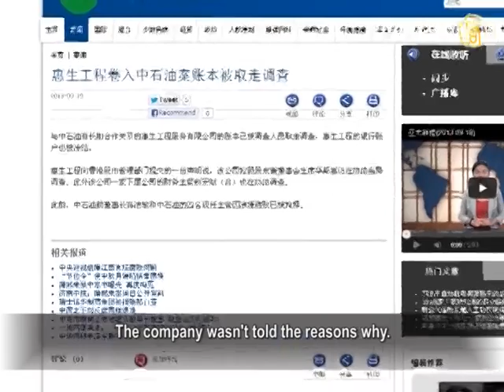Wison Engineering Allegedly Involved In PetroChina Corruption Scandal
Shanghai-based Wison Engineering Services, a major supplier
to PetroChina said that authorities investigating the company
had taken account books and frozen certain bank accounts.

The company wasn't told the reasons why.

On Sept. 19, the Hong Kong-listed Wison Group made a
statement.
Chairman Hua Bangsong, manager of the finance department
and staff Zhao Hongbin were assisting in the investigation.

Jiang Jiemin, former general manager of China National
Petroleum Corporation (CNPC) was accused of abuse of power
and investigated and now Wison, shares in Wison
have been suspended in Hong Kong since Sept. 2.

First Case Of Online "Reposts 500 Times"

The Chinese Communist Party (CCP) cracked down and the
"online rumors" campaign intensified.
It was extended to minors.
This provoked public anger.

Sources said that the minor is Yang, 16, a middle school
student in Zhangjiachuan County, Gansu Province.
Yang posted messages on Weibo microblog questioning
about a case where a man died unnaturally.
On Sept. 17, Yang was detained by police on the accusation of
making trouble.
The news aroused considerable netizens' concerns.

On Sept. 19, key words of the incident were classified as
Baidu search engine's hot words.
They named it "First case of reposted 500 times".

That the CCP extended its suppression to a school student,
was condemned by online public opinions.
Many netizens said:"Hand out kids!!" Some said:"The CCP is
even afraid of a child, it's hopeless."

At Least 500 Uyghurs Arrested In Xinjiang

Radio Free Asia reported that recently the Chinese Communist
Party (CCP) detained massive numbers of Uyghurs in Xinjiang.
Within months, 500 people were arrested.

The report said from July 20 up to last week, the CCP cracked
down on illegal immigration, illegal residence and illegal
workers, the so-called "three illegal".Overseas Uyghurs Group
said that 500 people were detained on different allegations.
It included illegal participation of religious events,
spreading rumors online or terrorism-related activities.
Some people were released but kept under house surveillance.

Some were still being detained.

During cracking down "three illegal",nearly one hundred
Uyghur women were accused of wearing fancy dress or
participating in illegal religious activities, they were fined or
criminally detained.

Currently, Kashgar's situation remains tense,
the crack down is continuing.
Social networks and mobile phone communication
were being tightly monitored.

On Sept. 19, New York Times reported that Chinese
security forces raided on Xinjinag Kashgar region.
The CCP reasoning was that it was a terrorist facility.

At least 12 men were killed and 20 were injured.